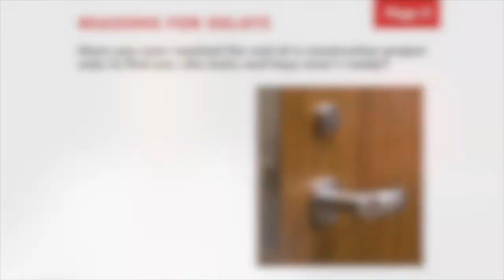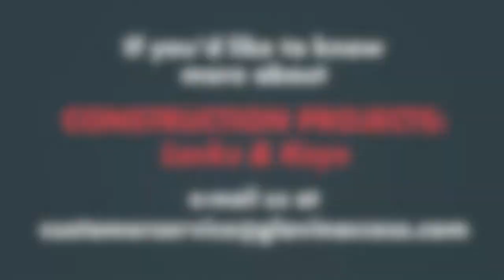Construction Projects: Why we created this course